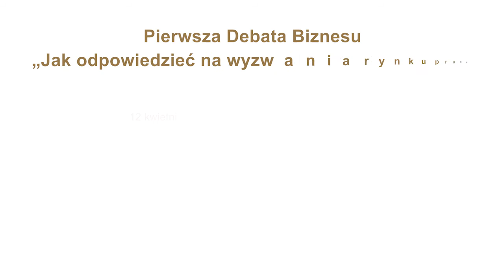Pierwsza Debata Biznesu, 12.04.2018 - Beata Wojciechowska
12 kwietnia br. think tank HR Influencers zorganizował pierwszą Debatę Biznesu pt. Jak odpowiedzieć na wyzwania rynku pracy 2025. Naszym celem było omówienie zmian zachodzących na rynku pracy z perspektywy prawnej, biznesowej i HR-owej oraz wypracowanie tez i postulatów, które powinny zostać uwzględnione w prawie pracy.

W debacie wzięli udział:

- Anna Chrobot (adwokat, partner w Kancelarii Olesiński i Wspólnicy),
- prof. Monika Gładoch (Pracodawcy RP, członek komisji kodyfikacyjnej),
- Piotr Lipa (Dyrektor Personalny, Pramerica Życie TUiR SA),
- Małgorzata Kluziak (Prezes Sądu Okręgowego w Warszawie w stanie spoczynku, ekspert prawa pracy),
- Piotr Kucharski (Członek Zarządu AXA Ubezpieczenia),
- Iwona Szmitkowska (V-ce President of Management Board, Work Service)
 - Beata Wojciechowska (Dyrektor Zarządzający Zasobów Ludzkich, Euro Bank S.A., HR Influencers).

Dyskusję poprowadził Grzegorz Siemionczyk (Rzeczpospolita, Parkiet).

Dziękujemy za gościnę Brain Embassy, Adgar Park West.